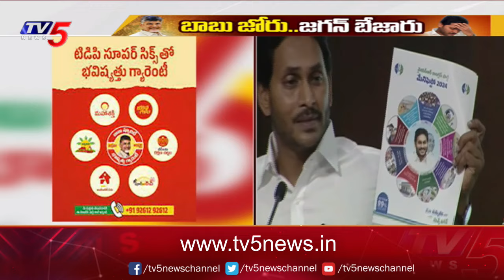బాబు జోరు.. జగన్ బేజారు | YCP Manifesto | YS CM Jagan | Nara Chandrababu | AP Elections | TV5 News